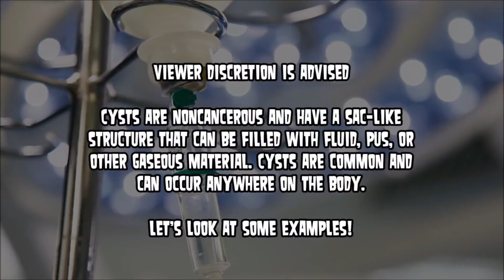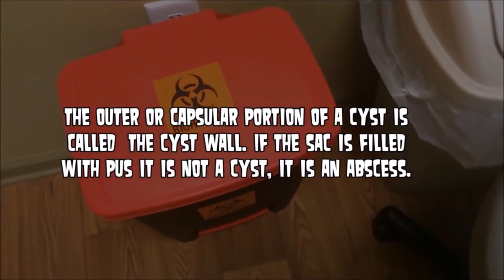C-Y-S-T! A Popaholic's Dream! What Are They?